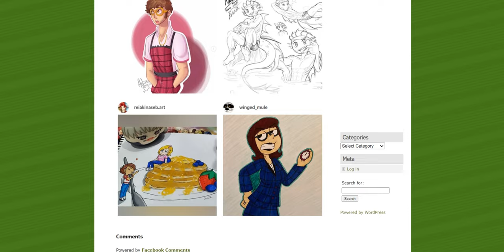Brody’s Gallery: Flipline Fan Art!